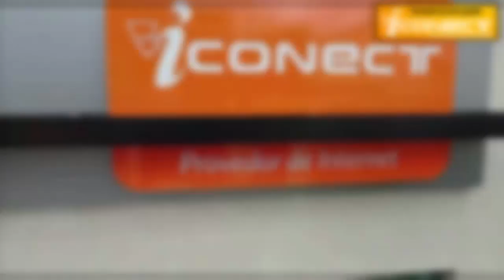EG-Retrô - Rio Cheio / EG-Notícias / 07/11/2022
LINKS DO CANAL:
Apoie o nosso trabalho com qualquer valor via PIX:

OFERECIMENTO:
PicPay - Abra a sua conta digital grátis:
Aromass Sabonetes - Instagram: @aromass.sabonetes
Banco Next - Abra a sua conta digital grátis: